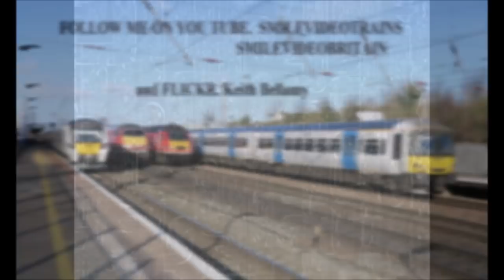LNER AZUMA TO LONDON AND IT'S RETURN PLUS MORE AT HITCHEN 06 11 2018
A couple of hours at the station to enjoy Azuma and meet up the 'voxly10' More freight than we expected as well as Azuma captures.